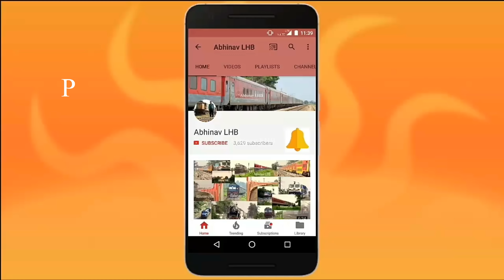Notch 8 | Guwahati - Anand Vihar (T) NORTH EAST EXPRESS with SGUJ EMD WDP4 heading towards KAMAKHYA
12505 Guwahati - Anand Vihar (T) NORTH EAST  EXPRESS hauled by EMD GT46PAC - WDP4 20073 of DLS Siliguri (SGUJ), NFR; captured near Kamakhya Jn, Guwahati.